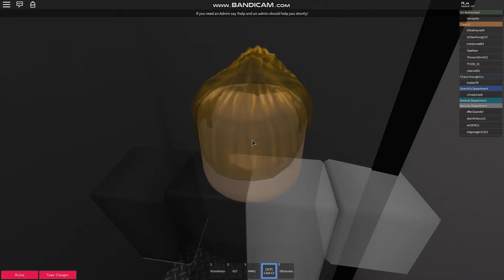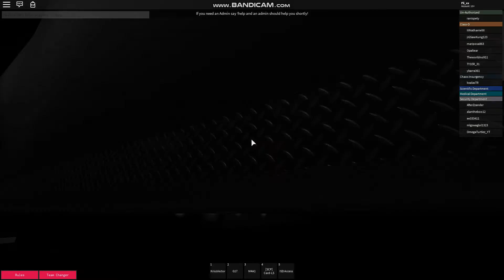Roblox Area 113 - Site Director Gameplay #2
SCP - 096 Breach